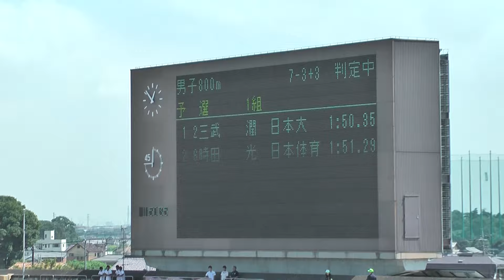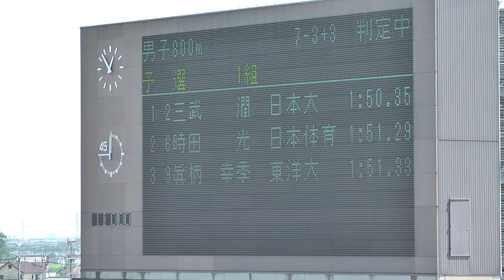H28 日本インカレ 男子800m 予選1組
男子800m 予選1組

1.1:50.35 Q　三武 潤(4) （日本大）
2.1:51.29 Q　時田 光(3) （日本体育大）
3.1:51.33 Q　眞柄 幸季(3) （東洋大）
4.1:51.33 q　庄司 貴紀(2) （駿河台大）
5.1:52.11　鹿居 二郎(1) （亜細亜大）
6.1:53.34　水間 洋太(5) （関西学院大）
7.1:55.23　中島 大智(2) （信州大）
8.1:56.85　桒垣威千介(2) （神戸医療福祉大）